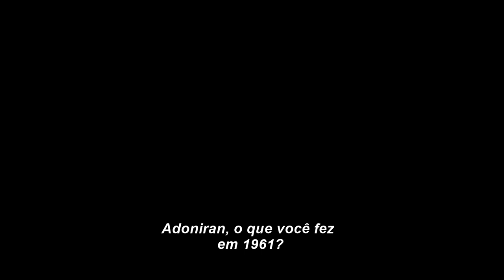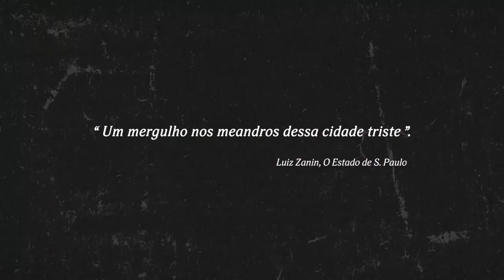Adoniran, Meu Nome é João Rubinato (2018) - Trailer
Adoniran Barbosa conquistou o Brasil com seu samba melancólico e mal falado. Boêmio convicto, conheceu personagens pictóricos, cantou suas mazelas e encheu de poesia a periferia paulistana. Mas Adoniran era também um artista de mil faces. Na televisão, no cinema ou na rádio, ele deu vida a muitos personagens e foi um nome presente na cultura brasileira.